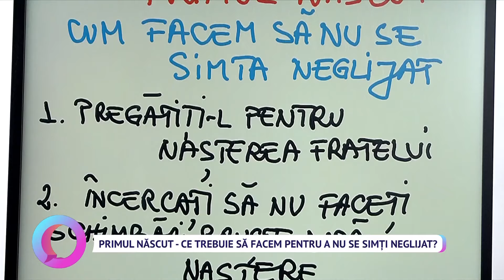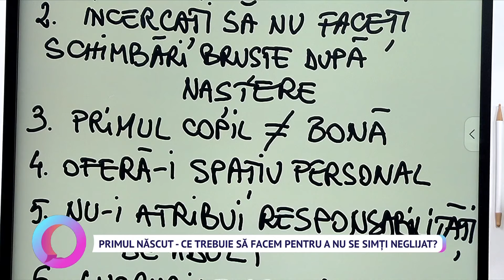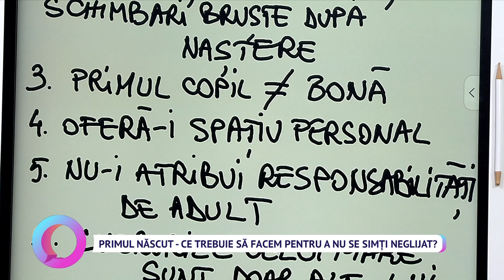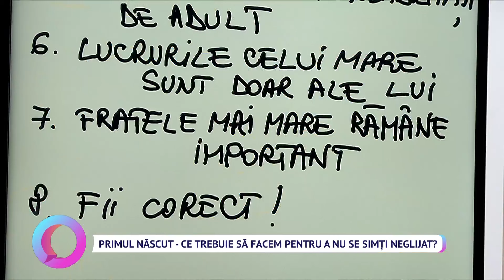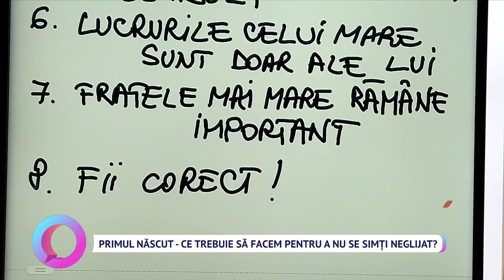Primul născut - ce trebuie să facem pentru a nu se simți neglijat?